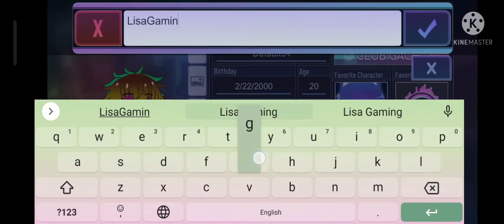The worst Roblox YouTuber is.....